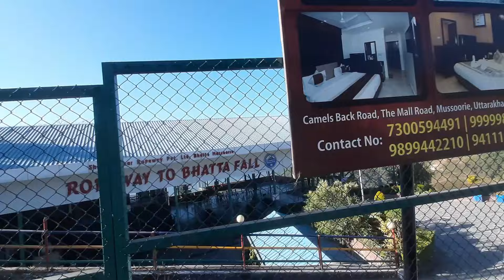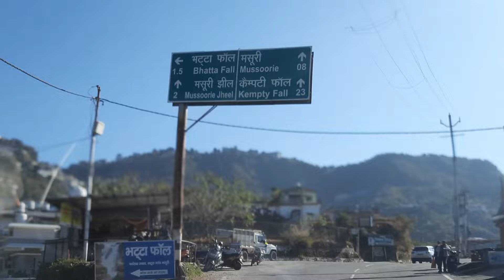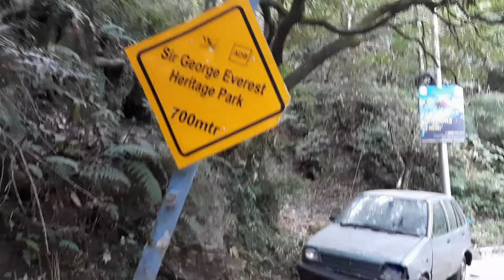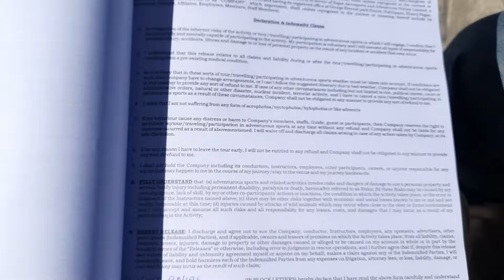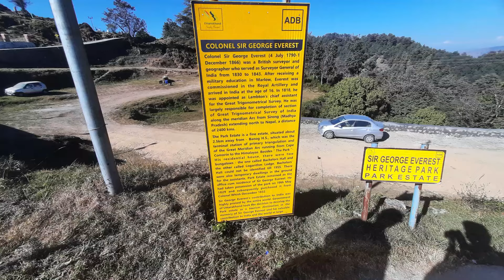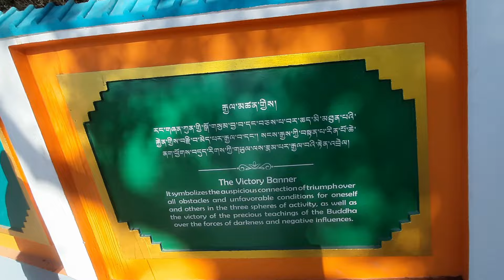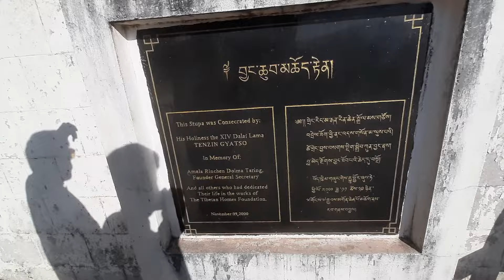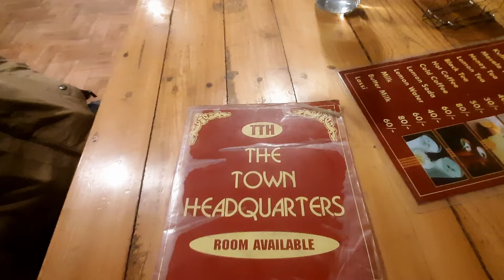Mussoorie Vlog | Ep-02 | George Everest House Mussoorie hotel | Dalai Hills | Budha Temple | Vlog 33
Mussoorie Vlog | Ep-02 | George Everest House Mussoorie | Dalai Hills | Budha Temple | Vlog 33

Delhi to Mussoorie Toll = 90 + 110 + 60 + 125 + 105 = 490 Rs.
Uttarakhand Nagar Nigam Toll Cash - 60rs